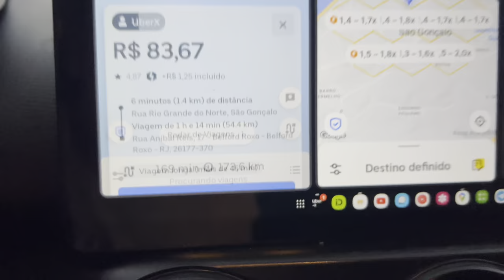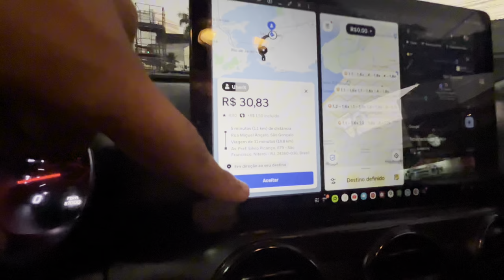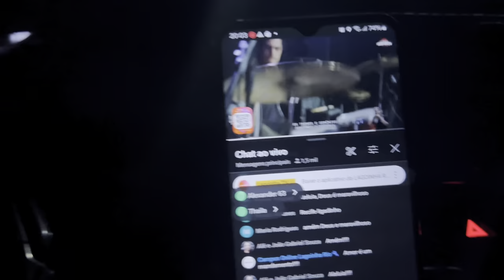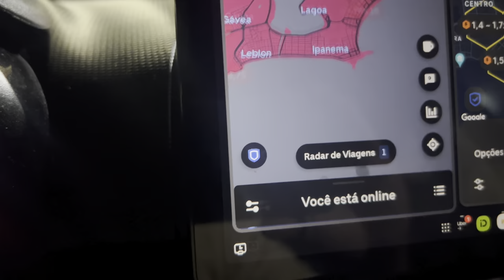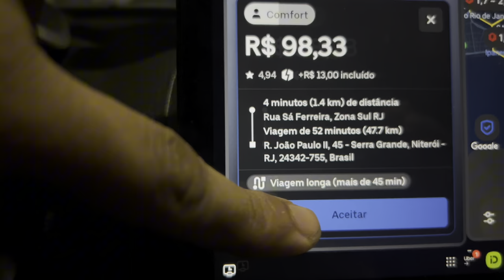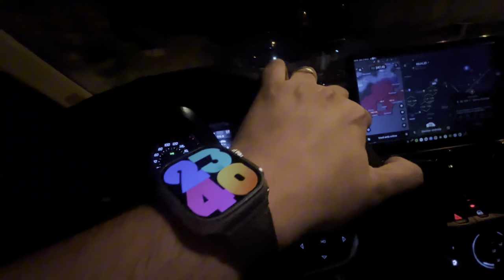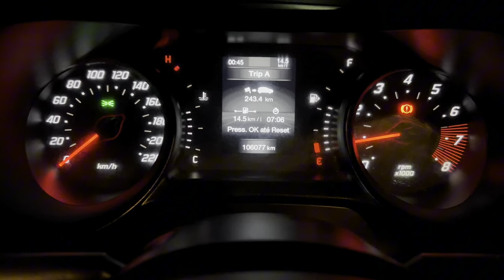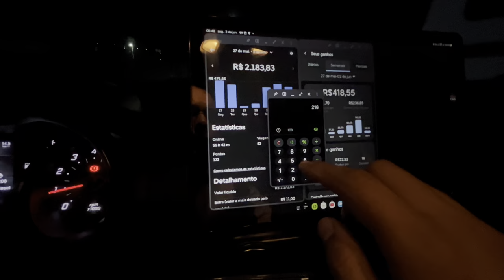🟡Trabalhei pouco e FATUREI muito na Uber, 99pop, Indriver